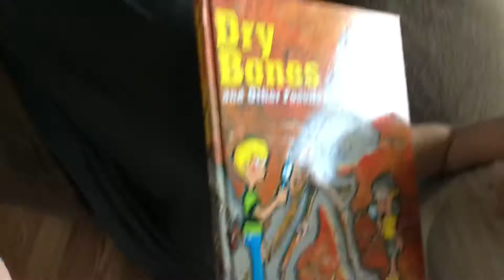The Daily- a rough day in a few ways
Saturday May 14 was “One of those days “ but we did a video anyway. Please continue to pray for our family, especially Josiah as he continues to have uncontrolled seizures and challenging side effects from the medicine that we hoped would help him.